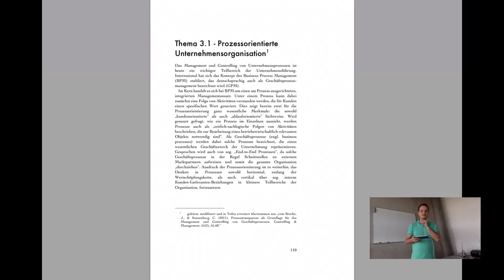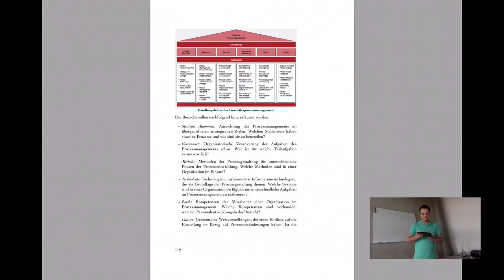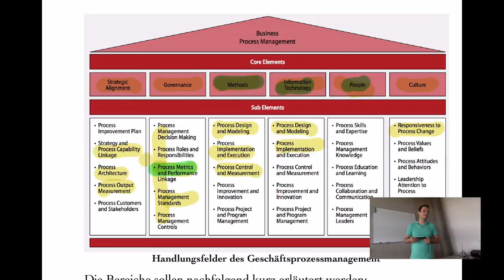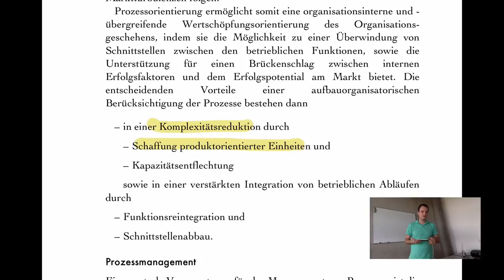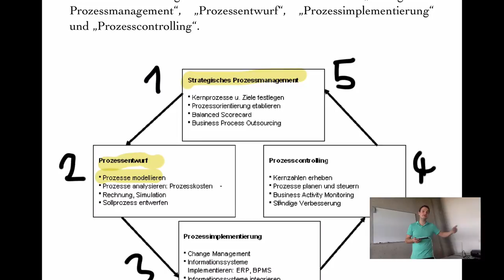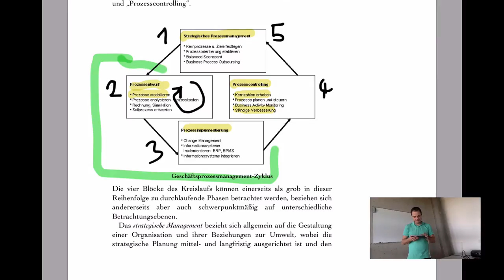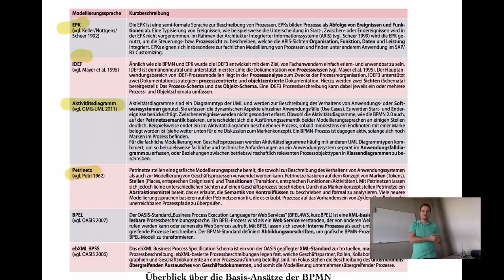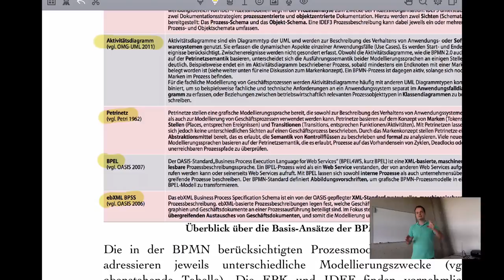VL PKM – T3.1 – Prozessorientierte Unternehmensgestaltung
Inhalt:

Prozessorganisation
Geschäftsprozessmanagement
Prozesstransparenz durch Modelle